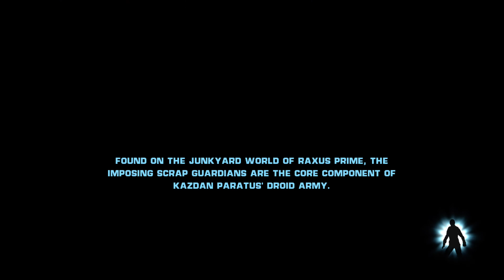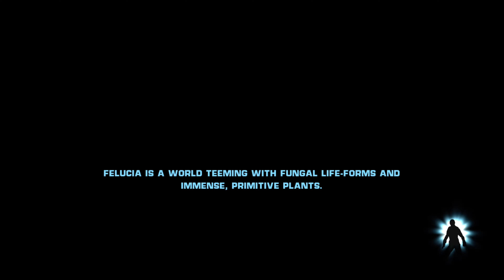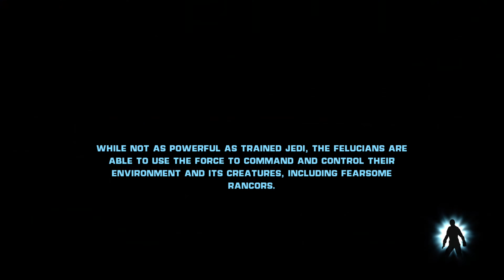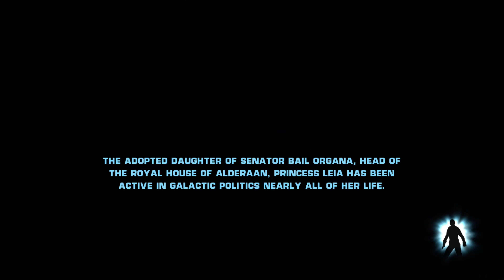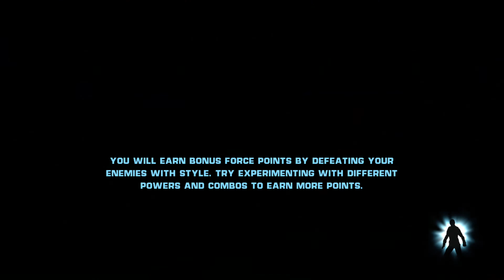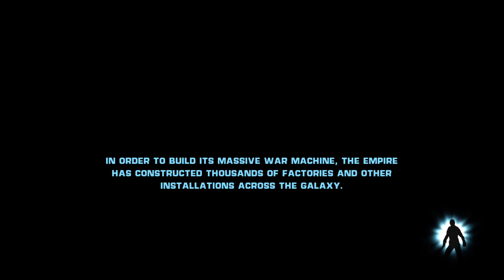[4K] 1 Hour of Star Wars: The Force Unleashed (360) Gameplay on Xbox One X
I felt like I was visiting an old friend playing this session, pretty much the first hour of the game.